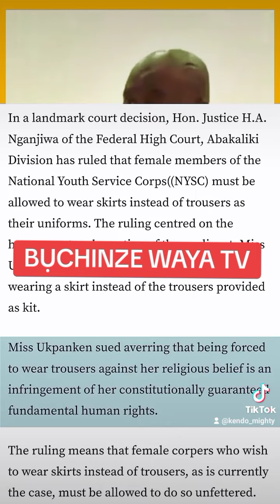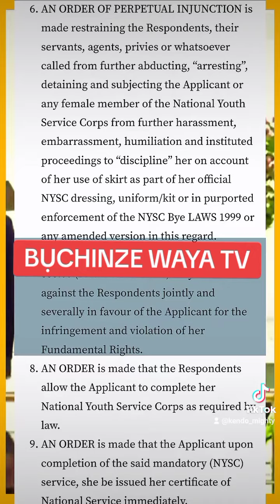Cross dressing is abomi_nation